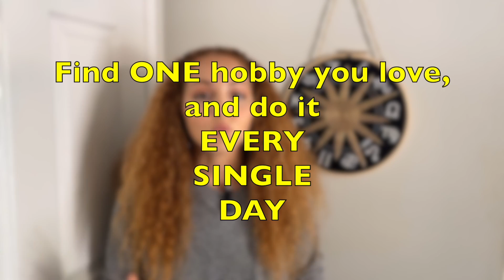How To Be Patient In Life Now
How to be patient in life gives you real steps you can take to ease discomfort and become more patient. By identifying why we are impatient in the first place we can begin to shift our perspective. Our point of view determines our inner world. There are a few things I do daily to make sure I enjoy life now and am being patient. Watch the video to find out!